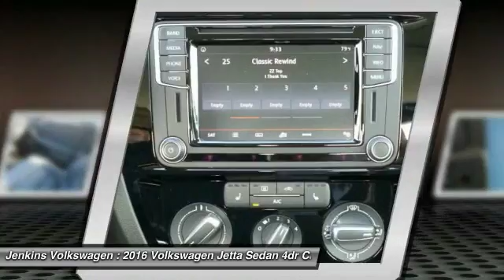2016 Volkswagen Jetta Sedan Leesburg Florida V3843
2016 Volkswagen Jetta Sedan 1.8T SEL

Jenkins Volkswagen
9105 U.S. 441

The Volkswagen Jetta is a gorgeously sculpted sedan with daring angles and sumptuous curves. It has a high-end look with sleek aerodynamic lines, and comes in 6 models to choose from. The base Jetta S is equipped with a 1.4L turbocharged engine with 150hp with a 6-speed automatic transmission with Tiptronic and Sport mode. An optional 1.8L turbocharged engine is also available with 170hp. For more of a rush, the GLI is ready to take off with its turbocharged 210hp engine, sport suspension, sport steering wheel, and front sport comfort seats. The 1.8L and 2.0L engines can be mated to a 6-speed manual transmission. For maximum fuel efficiency and an exciting drive, the Jetta Hybrid is available with a 150hp turbocharged engine, a 7-speed DSG automatic transmission with Tiptronic, and gets an EPA estimated 48 MPG on the highway. The interior of the Jetta is sophisticated, roomy, and stylish. It comes standard with a multi-function trip computer and an auxiliary input for your radio. Higher trims have available features like Bluetooth audio streaming, a power sunroof, push-button start, touchscreen navigation, Fender Premium Audio, a Rearview camera, and heated front seats. For your gear, the Jetta has 15.5 cubic feet of cargo space, and 60/40 split folding rear seats. The Volkswagen Car-Net communication system is available on most trims. It gives you services like roadside assistance, and crash notification. Safety features include anti-lock brakes, stability control, and the Intelligent Crash Response System. In a collision it deploys the airbags, disables the fuel pump, turns on your hazard lights, and unlocks the doors. Please call our Internet Department and ask for Jeff Wilder to get more information on this vehicle. Complete Your Test Drive for a FREE $25 Gift Card! *All prices plus tax, tag, certification dealer fees, and dealer installed options Please call our Internet Department and ask for Jeff Wilder to get more information on this vehicle. Complete Your Test Drive for a FREE $25 Gift Card! *All prices plus tax, tag, certification dealer fees, and dealer installed options. Price may include lease or dealer cash. Please see dealer for details